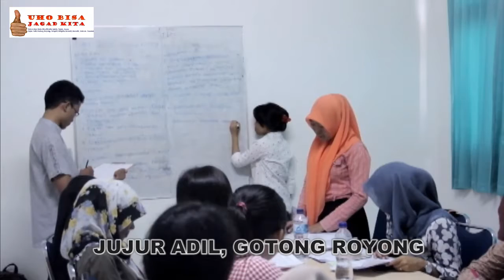MARS KARAKTER UHO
Mengembangkan Pembinaan Karakter melalui Komitmen dan Integritas Tinggi